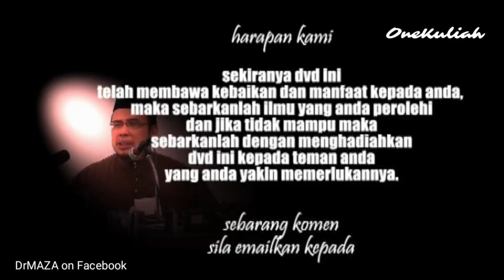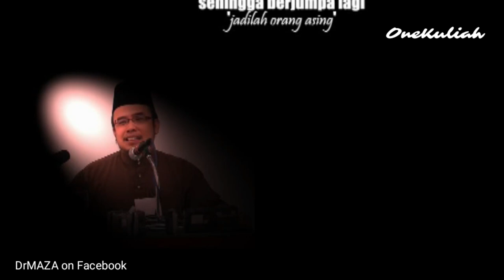DR ASRI AWAK WAHABI 20071231